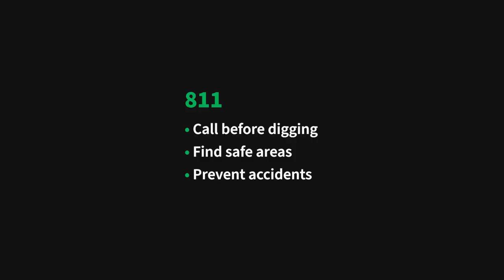Calling 411 and 811 with Convo - CONVO TIPS - Convo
TodayILearned: We all know you can call 911 with Convo. But did you know you can call 411 and 811 with Convo?

Now you do! Watch and find out what 411 and 811 are for. 🤓

[VD: A white man is wearing a maroon shirt. The background is dull blue. In the next clip, there is a black background with a message: “411: -Address -Phone numbers -Places of interest”. The video shifts back to the signer again. There is another black background with a message: “811: -Call before digging -Find safe areas -Prevent accidents”. At the end there is a message: “ with a green Convo logo.]

[TRANSCRIPT: You already know you can make emergency 911 calls with Convo. But did you know you can also use Convo to call 411 and 811? What are those numbers? I’m happy to explain. Moving to a new city? Need more information about the new area? 411 calls are perfect for this. Need to plant something big outside? Need to lay some ground wires or plumbing? 811 calls are for when you need to dig underground. These calls help you make sure everything is safe and ensure you don’t accidentally hit utility lines or pipes. Keep yourself safe! Ready to make calls? Get your Convo number now!]